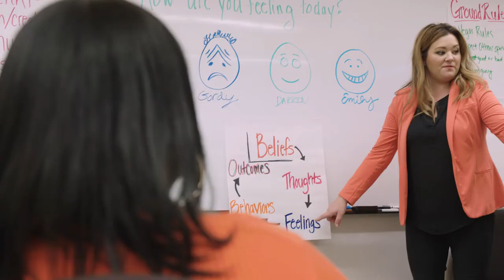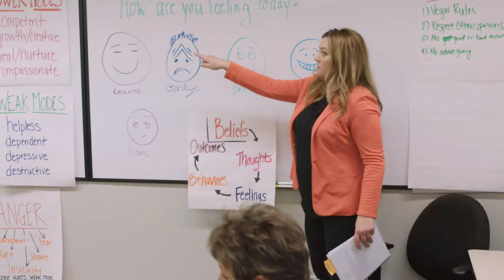S+ Catalyst: Jeremiah Program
As of May 20, 2019, we are now Stand Together Foundation.

We are a part of the Stand Together community.